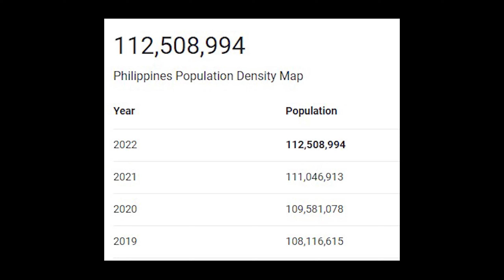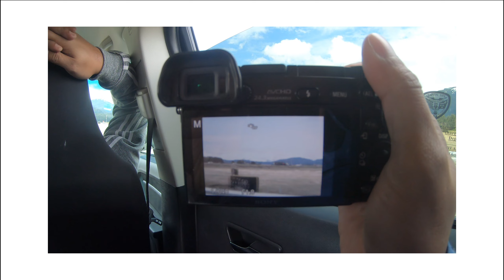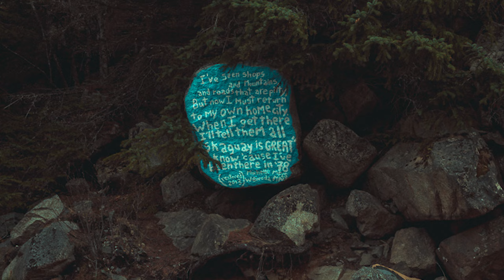Diumano Lumipad ang aming Team sa Alaska